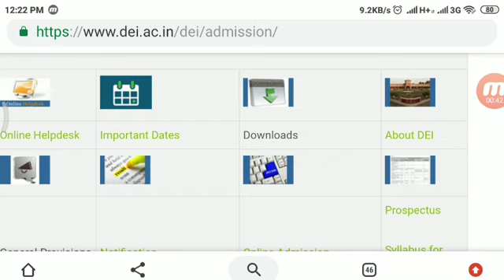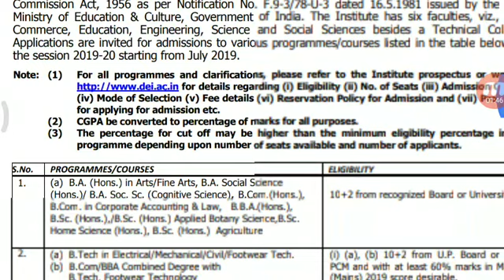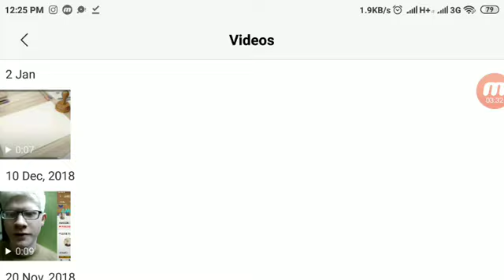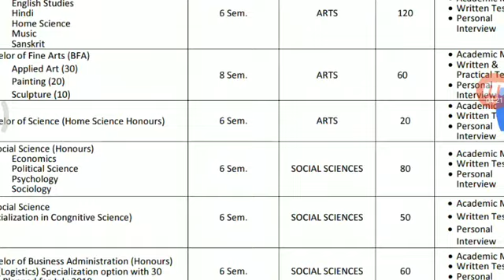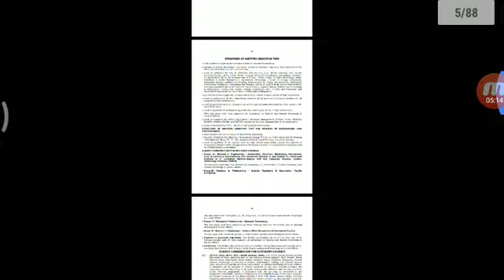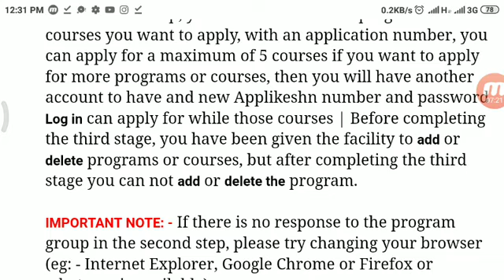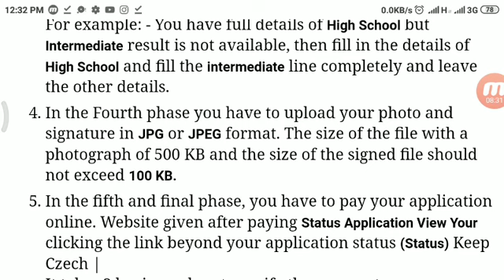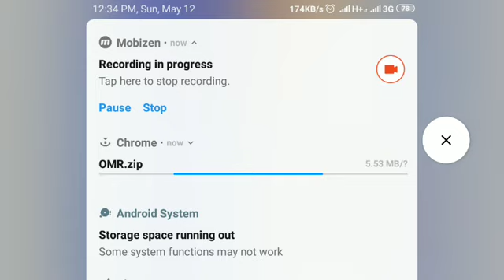DAYALBAGH EDUCATION INSTITUTE AGRA ADMISSION 2019!! DAYALBAGH UNIVERSITY AGRA ADMISSION 2019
Hii everyone
This video provided information related to
DAYALBAGH education institute,, agra,, admission 2019